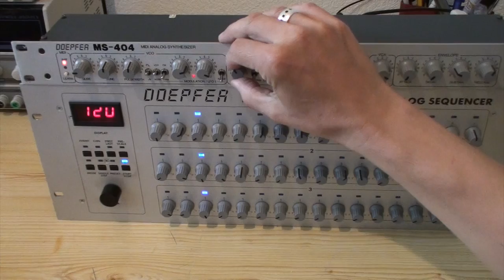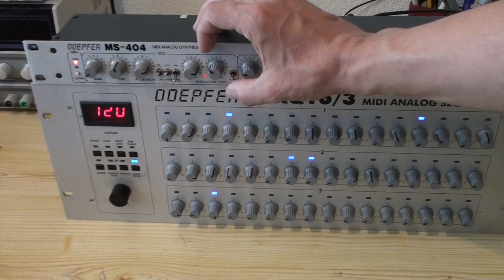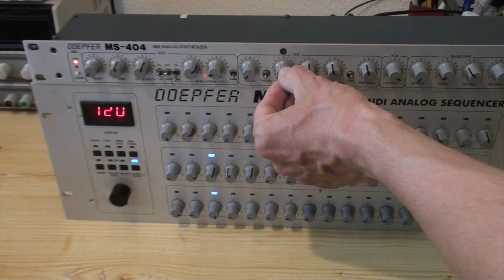Doepfer MS-404 - Part 03 [cut]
Testing sounds on the MS-404.